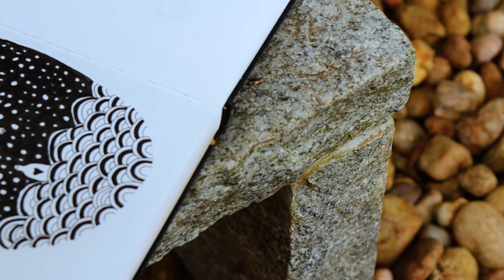Girl in her dreams/ Doodling/ Doodle Art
Hi friends,
This is an art related channel, focusing mostly on doodling and its different genres.

DRAWING TOOLS.
Brustro Artist's Sketch Book
Faber-Castell PITT Artist Pens Black

Hope you all enjoy my works.